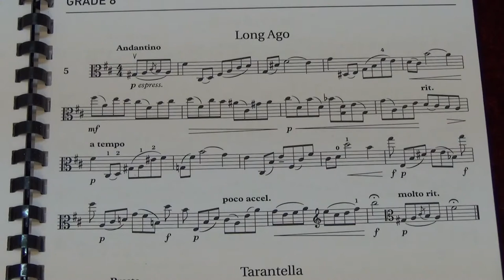Viola Grade 8 Sight Reading No 5 Andantino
Grade 8
No. 5 Andantino
Played by Mike Chow